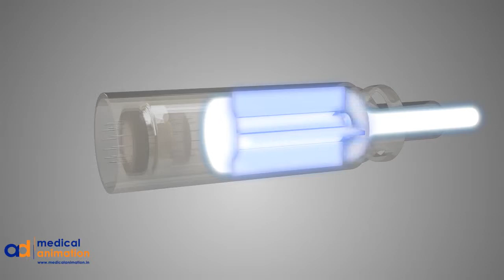ADMAA Mechanical Showcase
Glimpse of videos we have worked on in the medical domain, covering mechanical procedures.